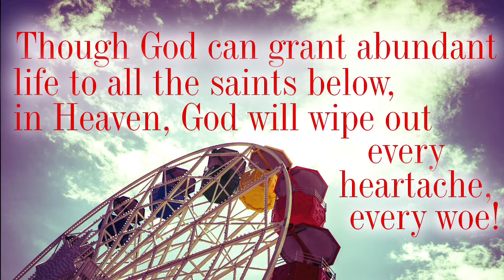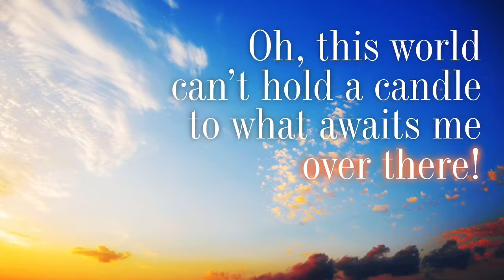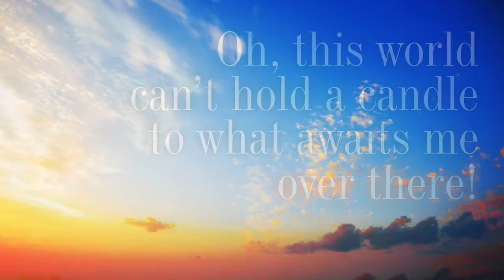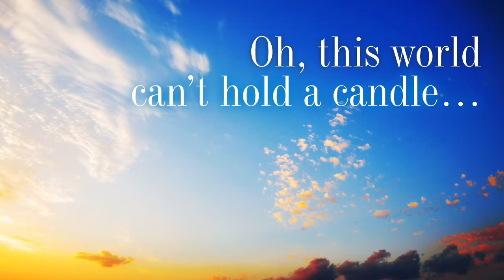"Heaven Is Looking Brighter" Lyric Video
Words and Music by Heather Schopf

The efforts of Forever Be Sure intend to glorify God by composing, arranging, and performing message-based music with fresh, appropriate sounds that help God’s people accurately and passionately worship our Creator and Savior, Jesus Christ.  Our aim and desire is to help fill an increasing void as we provide tasteful music that will spark a connection with the generation of saints in our era.